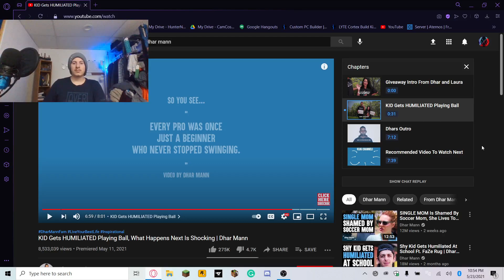Kid get humiliated playing baseball but something shockingly happens! Dhar Mann reaction